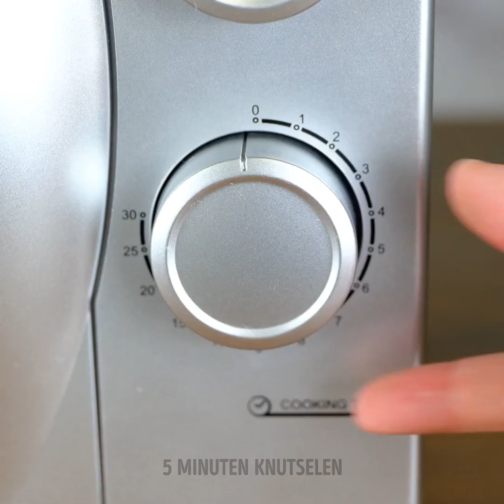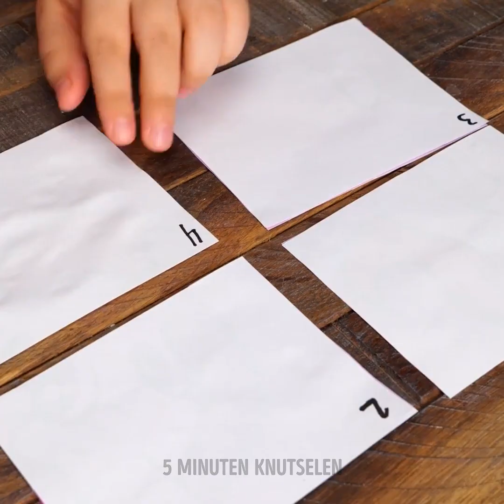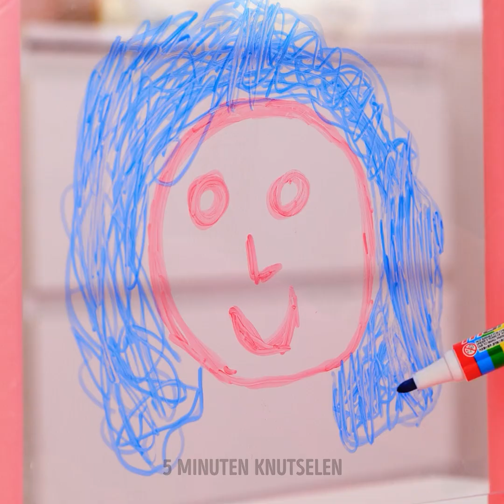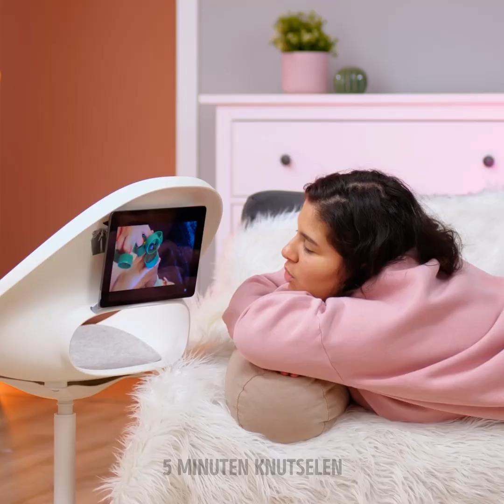SLIMME OPVOEDKUNDIGE HACKS VOOR ALLE GELEGENHEDEN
Hallo, slimme ouders!
Vinden jullie ook niet dat ouder zijn geen makkelijke baan is? Daarom hebben we nuttige en slimme hacks voor jou en je kinderen. We weten een perfecte truc als je je kind wilt leren sokken aan te trekken. Probeer eerst te trainen met een elastiekje, je kind zal het principe begrijpen. Probeer dan dezelfde oefening met een sok. Niets ingewikkelds. Daarnaast hebben we coole recepten voorbereid. Zo leer je bijvoorbeeld hoe je eetbare kleuren van yoghurt kunt maken, of overheerlijk vruchtenijs. Als je kind niet graag broccoli en bloemkool eet, weten wij de oplossing. Rol ze eerst in ei, dan in bloem, daarna nog een keer in het ei en bak ze twee minuten. Eet smakelijk!

00:38 Perfecte traktatie voor kinderfeestje
02:29 Slim schilder idee
04:48 DIY-laptop
07:06 Echte glijbaan voor thuis